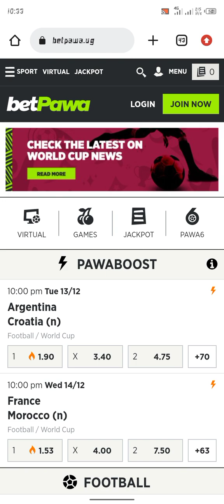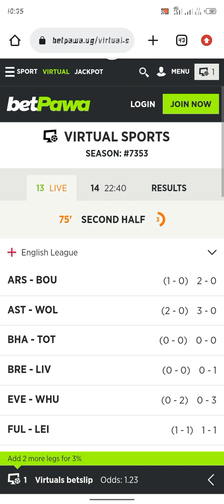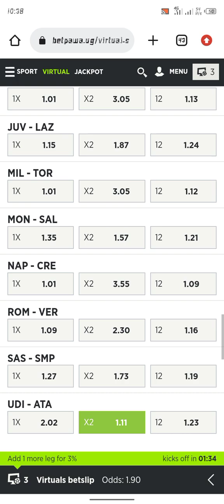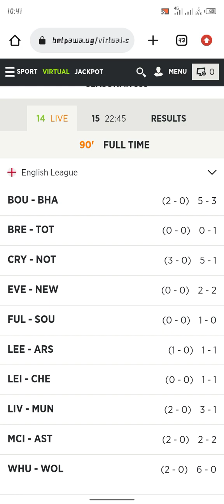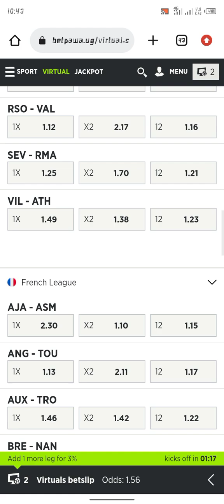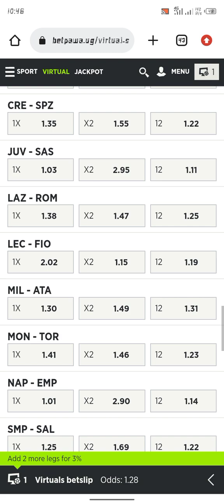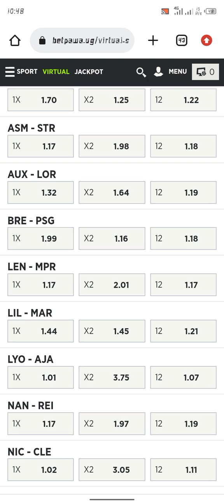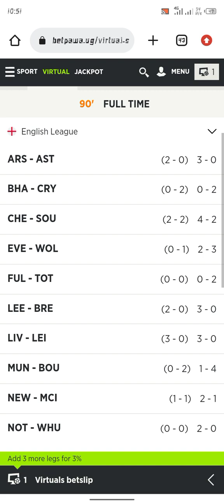How to make 2k upto 50k daily on virtual betpawa sports strategy betting a new working trick 💥